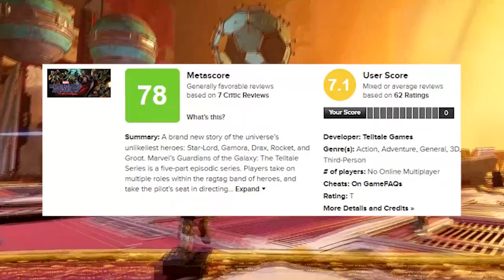15 BEST PS5 Games of 2021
For those lucky enough to have picked up a PS5 this year (thanks, chip shortages and evil scalpers), 2021 has been a great first year for Sony’s console. While some of the decisions surrounding PS5 upgrades for exclusives have been questionable, the games themselves have been fantastic.

What are the best PS5 games of 2021? Let’s find out.